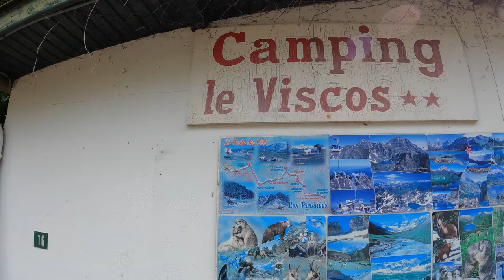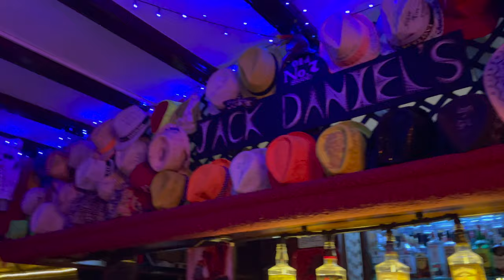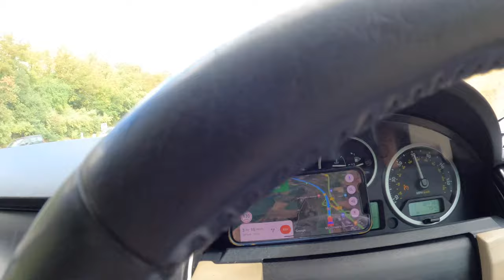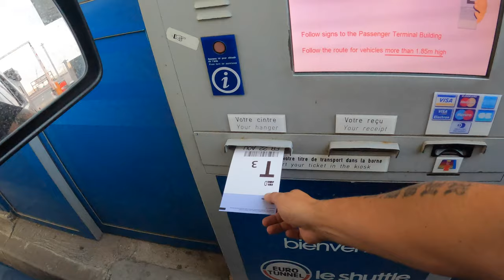Watch Land Rover Discovery & Overland Trailer Hit The Pyrenees In Style On This Epic Adventure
This video is a part 2 from our family pyrenees trip into europe. We took the land rover discovery 3 and our overland trailer on a 2400 mile trip around france, pyrenees and into spain.

The products i use to create my videos are

Go Pro Camera
Go Pro Accessories
Go Pro Memory Card
Computer for editing